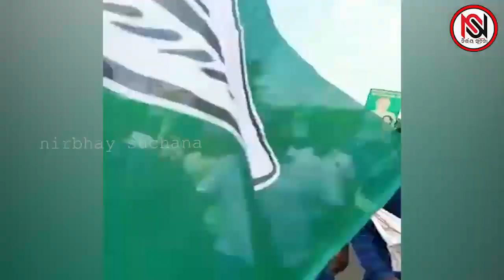ବ୍ଲକ ସଭାପତି ଚୟନକୁ ନେଇ ଥରହର ବିଜେଡି !